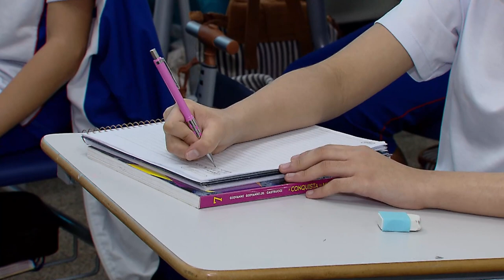Pais não podem ser cobrados por dívida escolar se o contrato foi celebrado por terceiro 24.07.23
​Para a Quarta Turma do Superior Tribunal de Justiça (STJ), a execução de dívida resultante do não pagamento de mensalidades escolares, quando a prestação dos serviços educacionais foi contratada por terceiro estranho à entidade familiar, não pode ser direcionada aos pais do aluno, que não participaram de tal contrato.